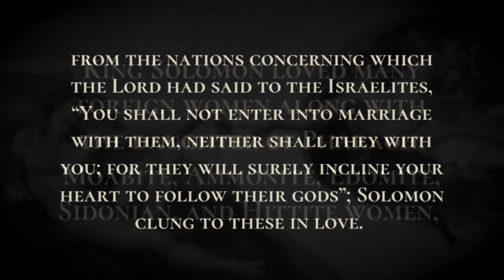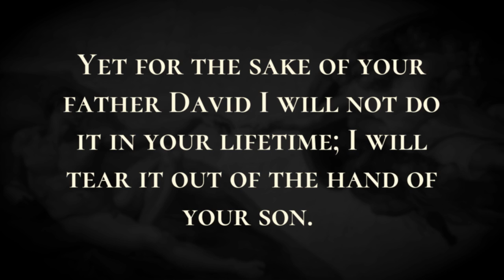Solomon's Errors - Holy Bible, 1 Kings 11:1-11:13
Solomon's Errors

King Solomon loved many foreign women along with the daughter of Pharaoh: Moabite, Ammonite, Edomite, Sidonian, and Hittite women,  from the nations concerning which the Lord had said to the Israelites, “You shall not enter into marriage with them, neither shall they with you; for they will surely incline your heart to follow their gods”; Solomon clung to these in love.  Among his wives were seven hundred princesses and three hundred concubines; and his wives turned away his heart.  For when Solomon was old, his wives turned away his heart after other gods; and his heart was not true to the Lord his God, as was the heart of his father David.  For Solomon followed Astarte the goddess of the Sidonians, and Milcom the abomination of the Ammonites.  So Solomon did what was evil in the sight of the Lord, and did not completely follow the Lord, as his father David had done.  Then Solomon built a high place for Chemosh the abomination of Moab, and for Molech the abomination of the Ammonites, on the mountain east of Jerusalem.  He did the same for all his foreign wives, who offered incense and sacrificed to their gods. Then the Lord was angry with Solomon, because his heart had turned away from the Lord, the God of Israel, who had appeared to him twice,  and had commanded him concerning this matter, that he should not follow other gods; but he did not observe what the Lord commanded.  Therefore the Lord said to Solomon, “Since this has been your mind and you have not kept my covenant and my statutes that I have commanded you, I will surely tear the kingdom from you and give it to your servant.  Yet for the sake of your father David I will not do it in your lifetime; I will tear it out of the hand of your son.  I will not, however, tear away the entire kingdom; I will give one tribe to your son, for the sake of my servant David and for the sake of Jerusalem, which I have chosen.”